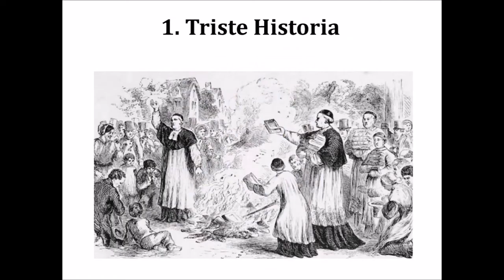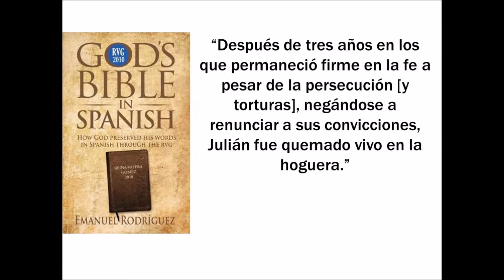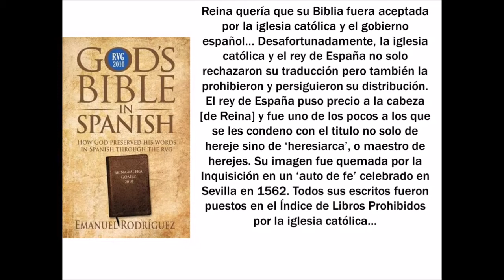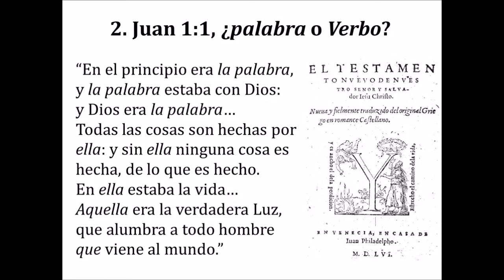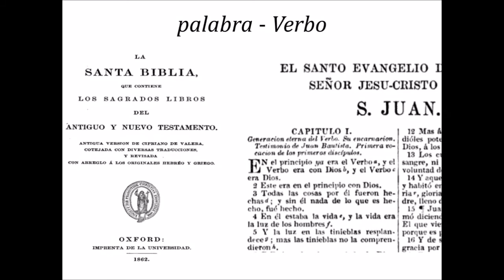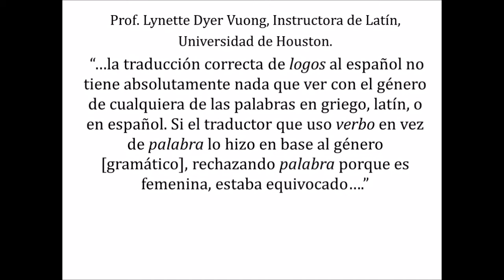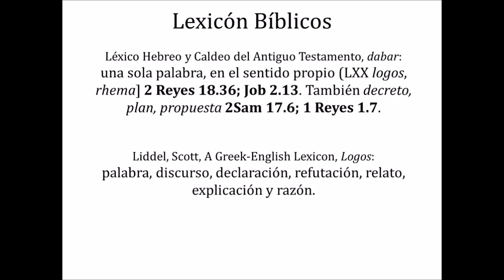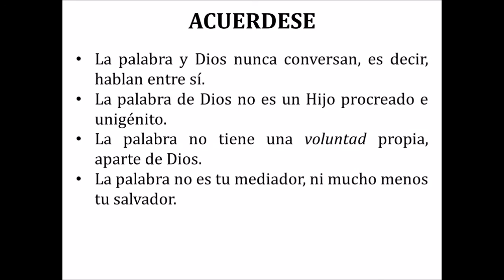¿Palabra o Verbo? Juan 1:1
1. La triste historia de las primeras traducciones del NT.
2. Prejuicio Cristológico.
3. La maldición de la mayúscula V o P.